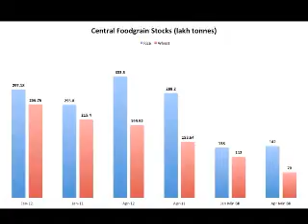Undernourished Food Security Policy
Despite deficient rains, our food production shows a robust level of self sufficiency, said Union Minister of State for Food, K.V. Thomas, in Chennai. A look at the other side of the food picture, with K.V. Srinivasan.